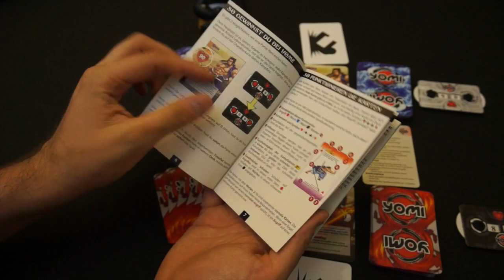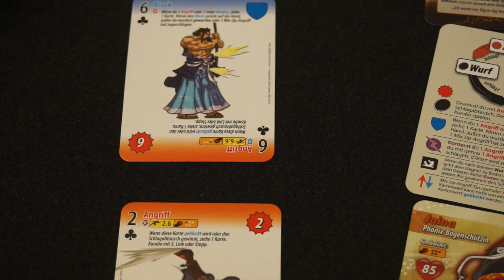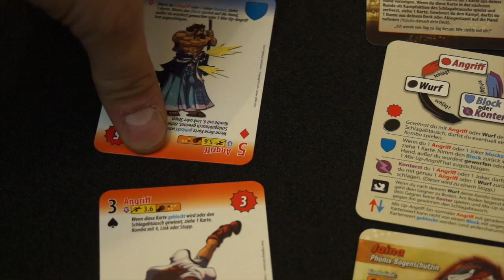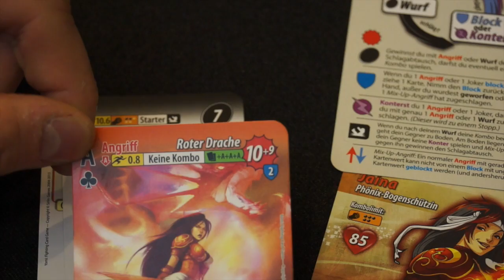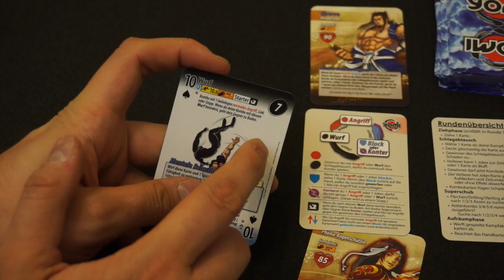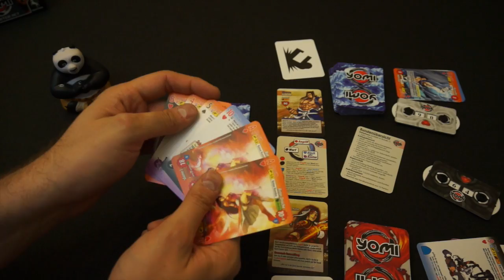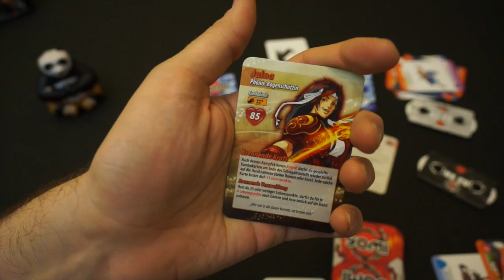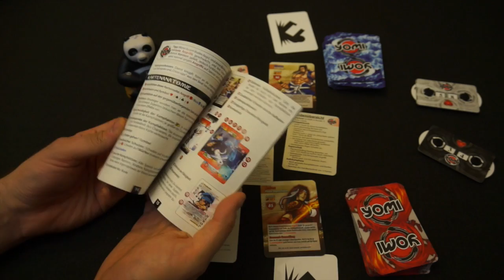Yomi - Ausführliches Regelerklärvideo inklusive Bespielpartie mit Dummy-Spieler